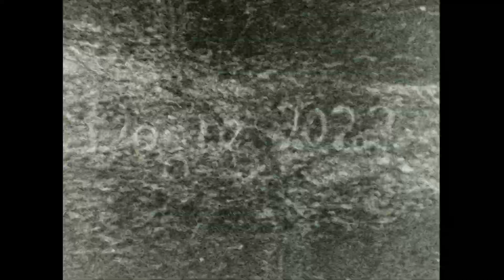Muttitelefon (english version)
There are mushrooms below me, there are microbes below me, it's vibrating, it's crazy! Look, light or mushroom thunderstorm?

And I have the same inside me: legions of benevolent, working microbes, spores, vitamins, bacteria, and critters that fuel my daily desliming, that keep me going. Without them there would only be a hollow ego.

Small companies in me, and my ego is entwined around it. Nothing but the mushrooms here underground. The tendrils for communication.
I think I have to make a phone call to Mutti / Mom.

Da sind Pilze unter mir, da sind Mikroben unter mir, es vibriert, es ist irre! Kuck mal, Licht oder Pilzgewitter?

Und ich hab die selben in mir drinne: Legionen von wohlgesonnenen, arbeitenden Mikroben, Sporen, Vitaminen, Bakterien und Tierchen, die meine tägliche Entschleimung vorantreiben, die mich aufrechterhalten. Ohne die wäre nur ein hohles Ego da.
Kleine Gesellschaften in mir, und mein Ego rankt sich da drumrum. Nichts anderes als die Pilze hier im Untergrund. Die Ranken für die Kommunikation.

Ich glaube, ich muss mal mit Mutti telefonieren.